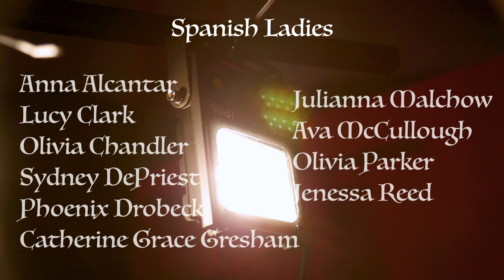The Masqued Nutcracker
Ballet DeSoto's  Nutcracker 2020
performed at Stars In Motion, Hernando MS

choreography and staging by Jill Morris
set design by Joy Arwood
videography by Emily Hayes